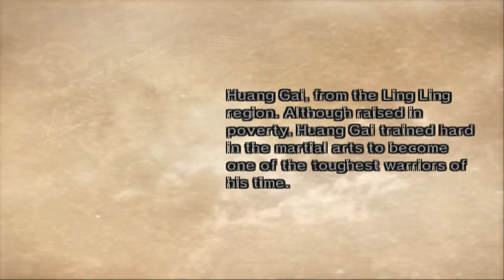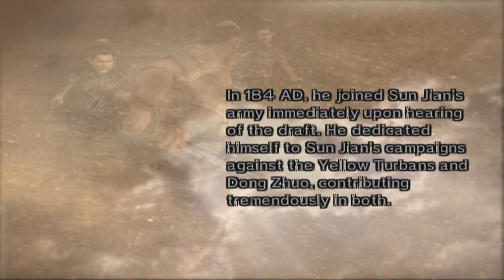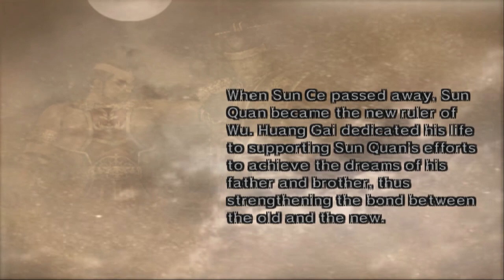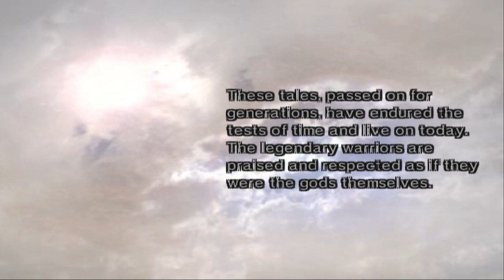"Huang Gai" Musou Mode - Dynasty Warriors 5 XL (Chaos Difficulty)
An old, albeit fierce warrior who has fought in many battles for the Sun Family. He will go to any length to further the glory of Wu.

Timestamp:
01:47 The Yellow Turban Rebellion
09:30 Battle of Jing Province
18:05 Battle of Chi Bi
25:53 The Invasion of Nan Zhong
35:46 Battle of Bai Di Castle

So ends the Legend of Huang Gai.